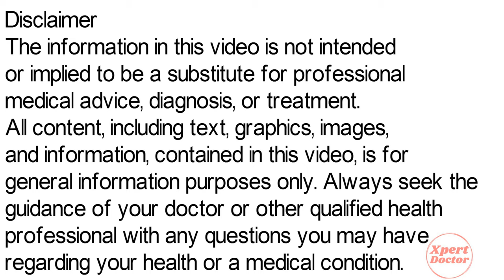Pantocid DSR Capsule | Pantocid DSR Capsule Uses, Fayde & Side Effects, Pantoprazole and Domperidone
In this video we will discuss about pantocid dsr capsule, pantocid dsr capsule ke fayde, pantoprazole and domperidone capsules uses, pantocid dsr side effects in hindi. Watch this video to know pantocid dsr capsule ka upyog, pantocid dsr price and how to use pantocid dsr capsule.

Video Published By - Lokesh Amaan